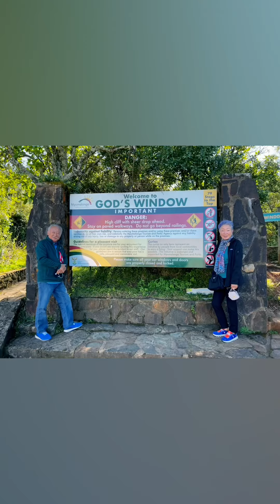Sabie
Sabie is a forestry town situated on the banks of the Sabie River in Mpumalanga, South Africa.